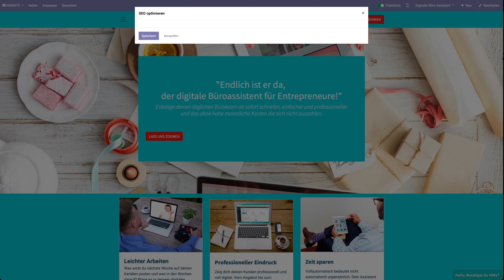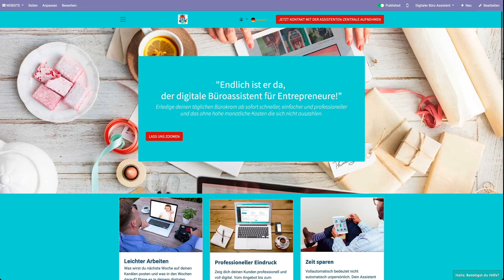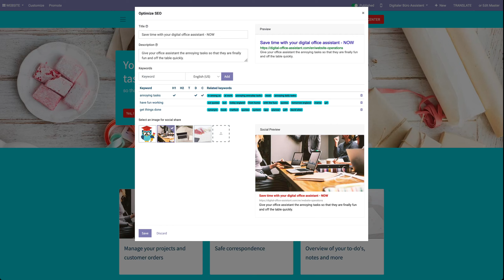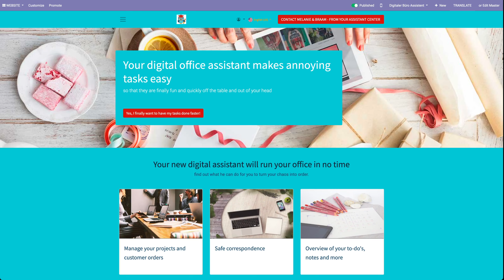Odoo 14 Marketing Tool - SEO optimieren leicht erklärt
Odoo 14 Community ist ein kostenloses ERP System für alle Arten von Unternehmen. Wir nennen Odoo ERP auch gerne liebevoll einen digitalen Büroassistenten, da Odoo uns viele tägliche Arbeiten erleichtert und wir so viel früher etwas mit unseren Kindern, Freunden oder Tieren unternehmen können.

In diesem Video erklären wir, wie man jede einzelne Seite im Odoo 14 Website-Builder Modul SEO optimieren kann.

Sie benutzen bereits Odoo 15?
Dann werfen Sie gerne einen Blick auf unsere Schritt-für-Schritt Anleitungen auf unserer Webseite

Bei Fragen rund um Odoo Community können Sie auch unser Forum auf unserer Webseite besuchen oder uns direkt anschreiben.